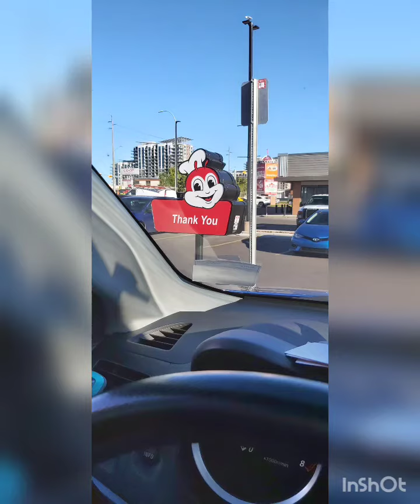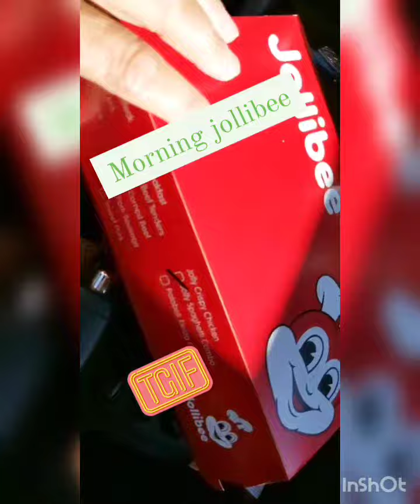A VISIT TO JOLLIBEE ❤